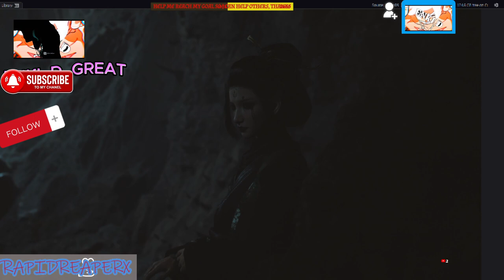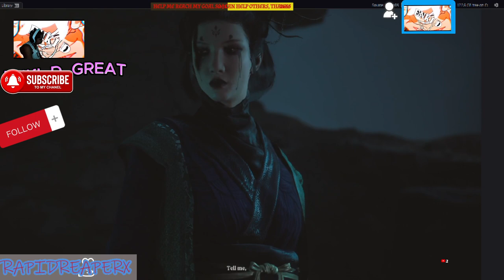BLACK MYTH WUKONG stage 4 gameplay